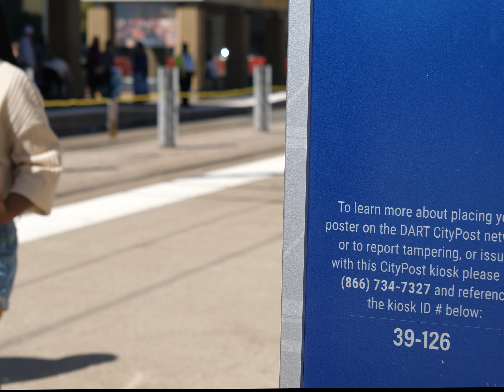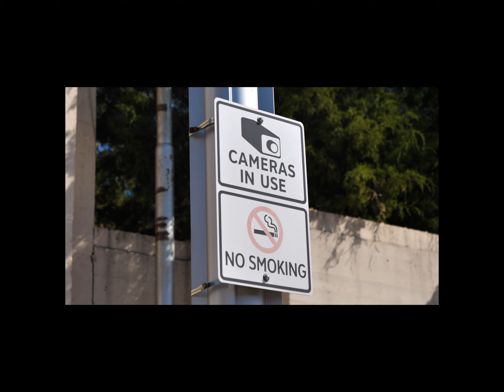"Train It" to the Texas State Fair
Instead of driving to Fair Park of Dallas, Texas you should "Train It". You will see that the process is simplistic, environmentally friendly and safe.